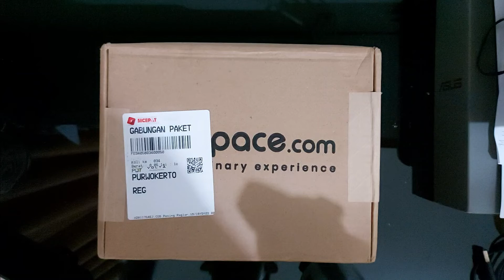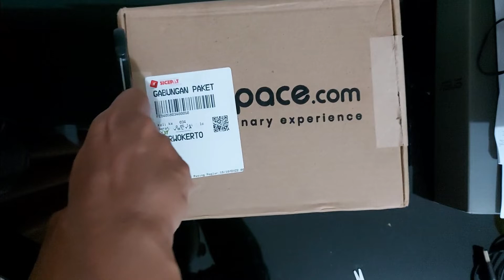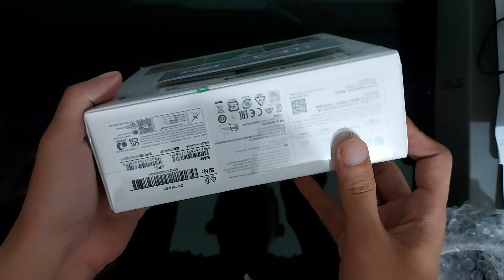HARGANYA SUDAH MURAH!!!! UNBOXING DJI OM 4 SE APAKAH MASIH BAGUS DI 2022? GIMBAL PALING WORTH IT!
HARGANYA SUDAH MURAH! UNBOXING DJI OM 4 SE APAKAH MASIH BAGUS DI 2022?

DJI OM 4 SE merupakan gimbal keluaran DJI yang saat ini harganya paling murah dan terjangkau. DJI OM 4 SE gimbal yang diperuntukan untuk smartphone ini mudah digunakan, apa saja yang di dapat dalam kemasan DJI OM 4 SE ini mari kita unboxing gimbal keluaran DJI yang satu ini.

Apakah kalian berminat untuk membeli produk dari DJI ini? apakah fiturnya tidak kalah dengan gimbal DJI keluaran terbaru seperti DJI OM 5? ditunggu reviewnya yaa...